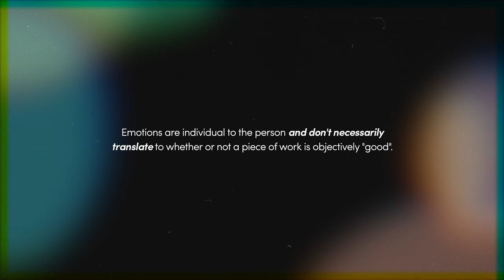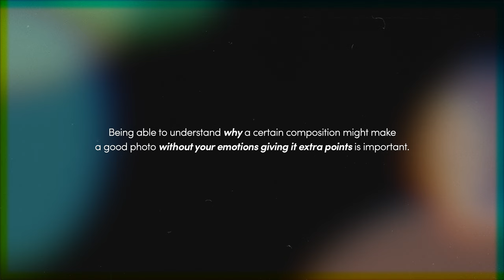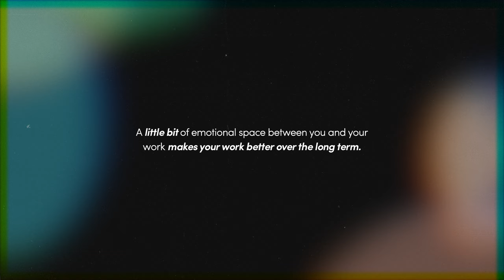I Use This Habit to Keep Changing Up My Photography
Early on in my photography career, I picked up on one technique that I use on every single image I take now; a technique that I kind of forgot aobut because I do it so sub-consciously. It's this one photography technique that evolves my photography; it lets me focus on the art and the 'why' of creation, and I want to share that with you in this photography video essay.

This video is the video version of my new weekly newsletter, creative&process and it first appeared

📷  Gear
Photo camera